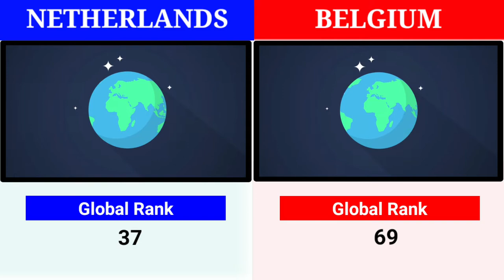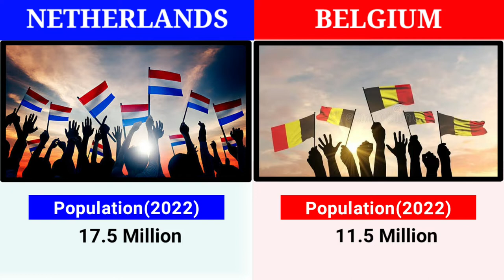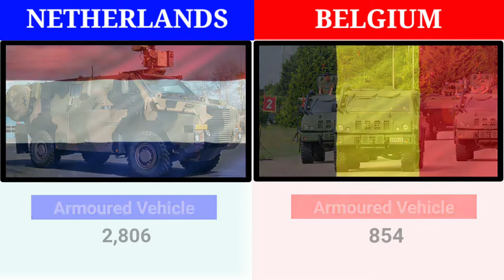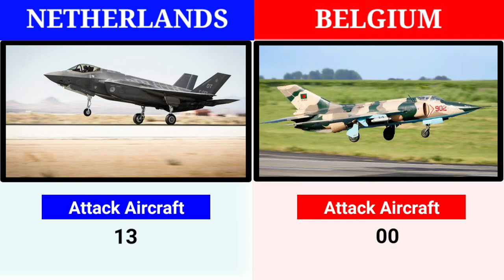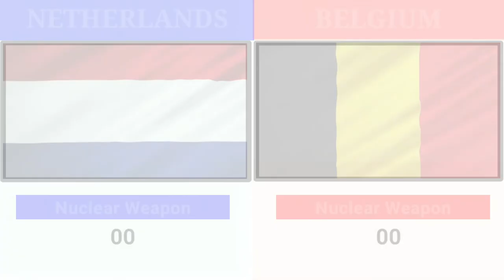Netherland vs Belgium Military Power Comparision | 2022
Netherlands 🇳🇱
The Netherlands Armed Forces are the military services of the Kingdom of the Netherlands. The core of the armed forces consists of the four service branches: the Royal Netherlands Navy (Koninklijke Marine), the Royal Netherlands Army (Koninklijke Landmacht), the Royal Netherlands Air Force (Koninklijke Luchtmacht) and the Royal Netherlands Marechaussee.

Belgium 🇧🇪
The Belgian Defense Forces is the national military of Belgium. The King of the Belgians is the commander-in-chief of the Armed Forces. The Belgian Armed Forces was established after Belgium became independent in October 1830.The Armed Forces comprise four branches: the Land Component, the Air Component, the Marine Component and the Medical Component.

IMPORTANT NOTE - All the images and music shown in the video belongs to their respected owners. I am not the owner of any images shown in the video.

 In this video i have made a military comparision between Netherland and Belgium.

(soory for mistakes)